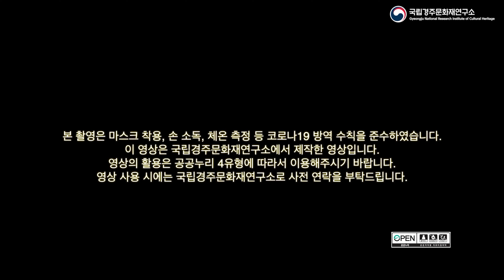유물이 출토 된 이후의 과정 - 세척과 강화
보존실 두번째 영상
세척과 강화 이야기입니다.
☑️ 본 촬영은 마스크 착용, 손 소독, 체온 측정 등 코로나19 방역 수칙을 준수하였습니다.
☑️ 이 영상은 국립경주문화재연구소에서 제작한 영상입니다. 영상의 활용은 공공누리 4유형에 따라서 이용해주시기 바랍니다. 영상 사용 시에는 국립경주문화재연구소로 사전 연락을 부탁드립니다.